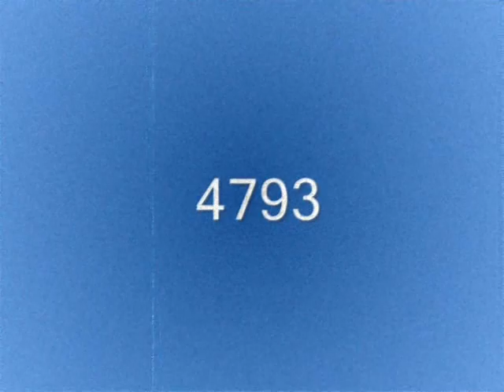Abercarn Rap By Kai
Abercarn Rap By Kai (Year 5)